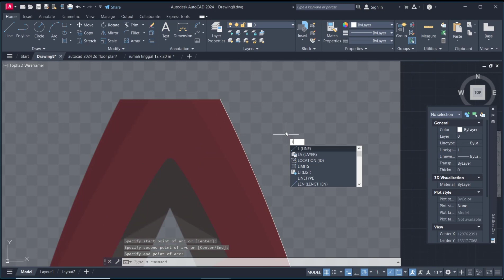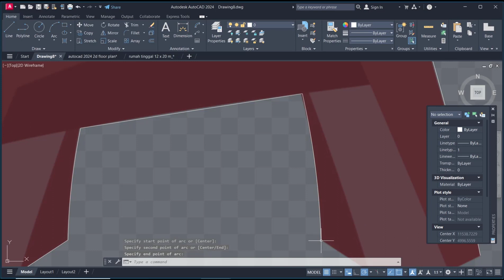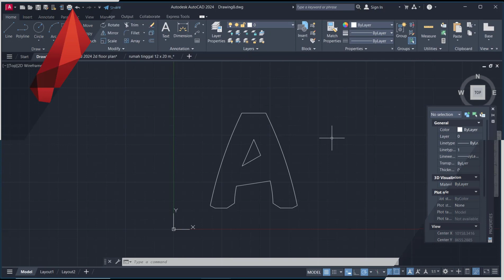Autocad How To Trace Image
Learn how to trace an image in AutoCAD, a powerful software used for creating detailed drawings and 3D models. Follow these step-by-step instructions for an easy and effective way to trace any image in AutoCAD.